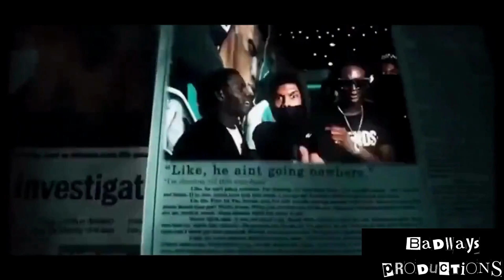[FREE] UK Drill Type Beat x NY Drill Type Beat - " Who Dat"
IMPORTANT INFO:
You can’t register your song on BMI/ASCAP or any other worldwide copyright organization or Content ID system. You Cannot Copy right this beat , re-distribute for any money, or upload onto music distribution platforms like Spotify, TuneCore, Distrokid etc.

You are able to use for all other commercial uses though like Youtube monetization, shows, events, content/song creation. etc.

By using this beat for commercial purposes you are agreeing to the following terms and subject to legal action if any of these terms are breached.

I only own the music and not the visuals in the video.

Email for the beat or download through YT converter

YOU KNO DA DRILL

UK Drill Type Beat - "Baki" UK Drill Instrumental 2023 [Prod. lejJA]
NY Drill Type Beat - "Baki" NY Drill Instrumental 2023
[FREE] "Baki" UK Drill Type Beat x NY Drill Type Beat